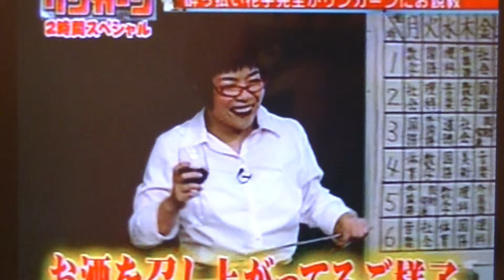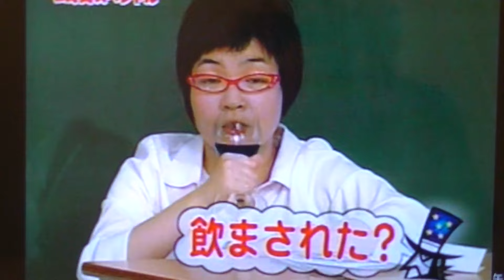ベロベロ、山田花子、ダウンタウンに絡む①